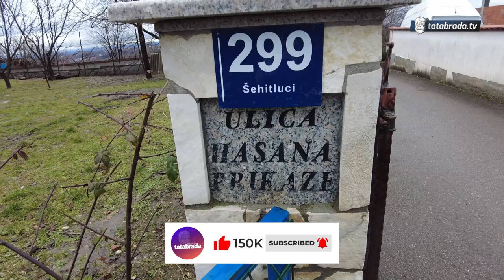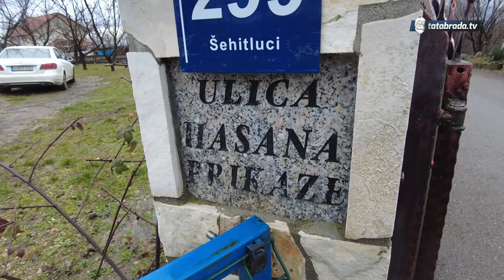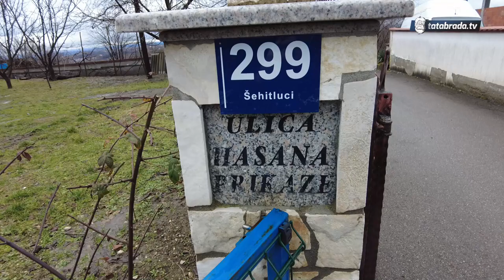Supruga ih ne voli, ja ne mogu bez njih!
U mjestu Šehitluci (grad Gradačac) postoji jedna privatna ulica koja nosi veoma neobičan naziv "Hasana prikaze". Naime pomenuta ulica vodi do Hasanove porodične kuće. Obzirom da je vrijeme bilo stabilno, iskoristili smo priliku da posjetimo domaćina Hasana i da nam pokaže svoje prekrasne ptice, kaže jednostavno ne može bez njih i naučio je pojedine papagaje da komuniciraju s njim. Ima razne vrste ptica, među kojima je i Ara veoma rijetka vrsta na našem području...

ĆEHAJE B.B,
Srebrenik 75350